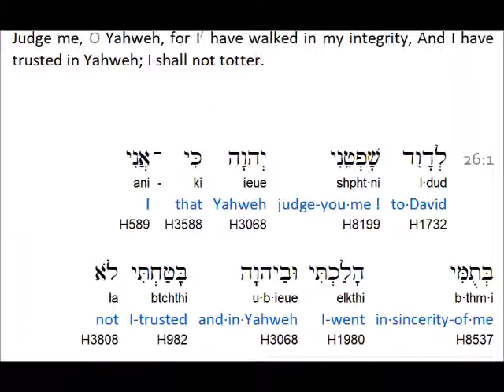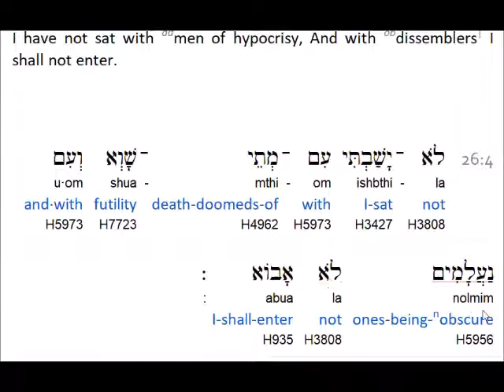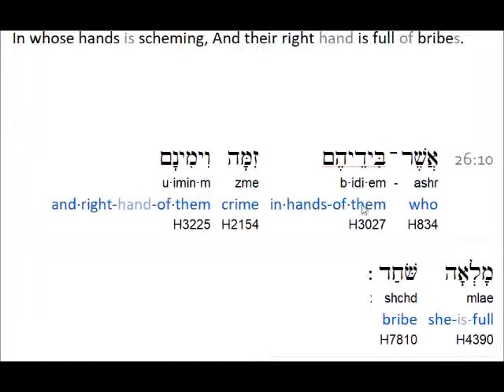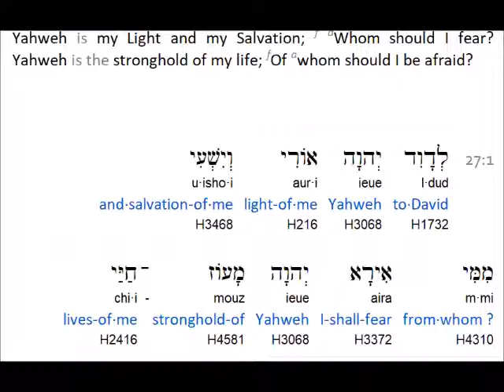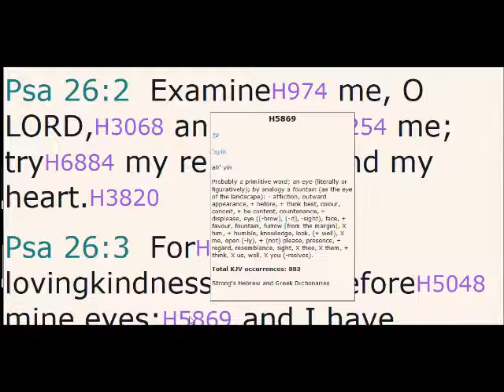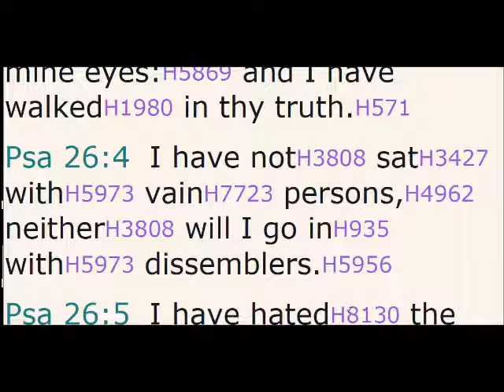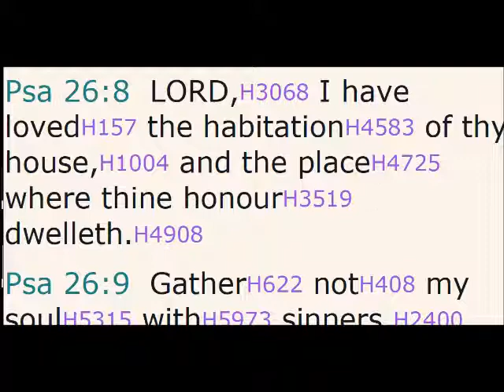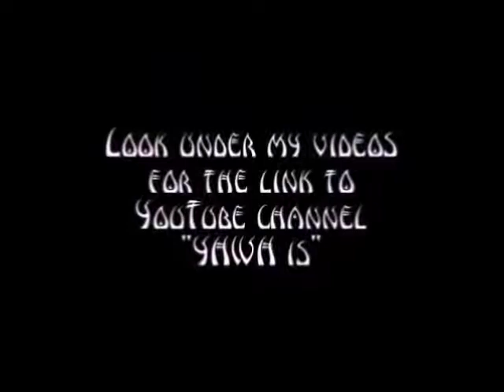Psalm 26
("like" and leave a comment )

Hidden Mountain